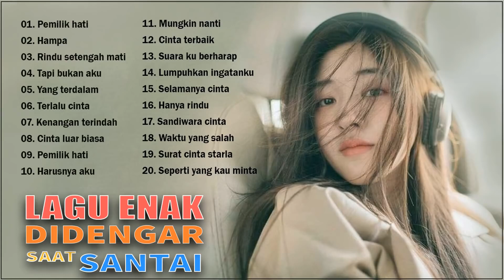Lagu Enak di Dengar Untuk Menemani Santai || RUMAH_MUSIK